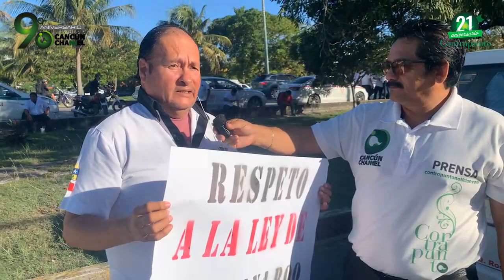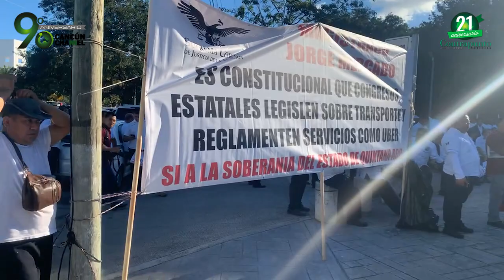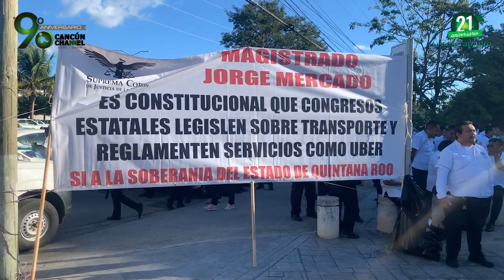PRESIONAN TAXISTAS A LAS AUTORIDADES JUDICIALES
Cientos de chafiretes de Quintana Roo, cercan las inmediaciones del Poder Judicial de la Federación a la espera de la resolución del amparo impuesto por UBER